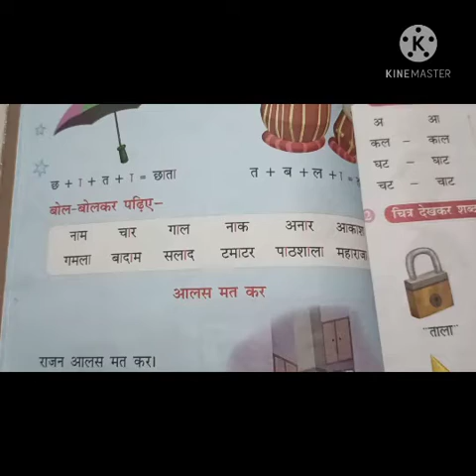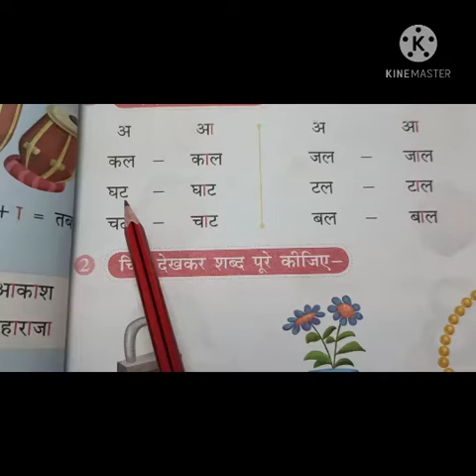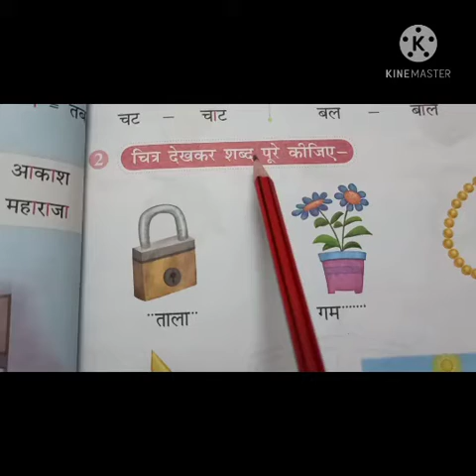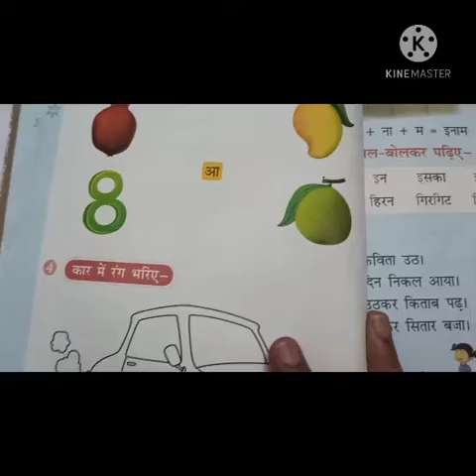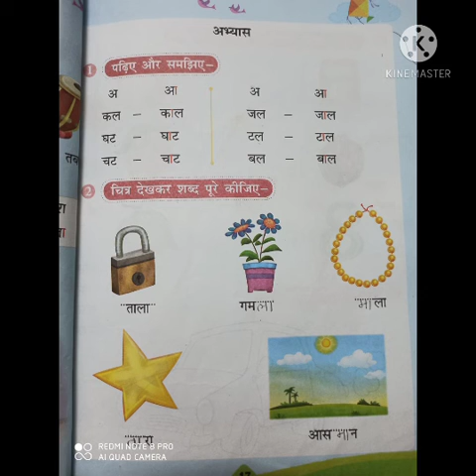1 HINDI SPSS 4.3